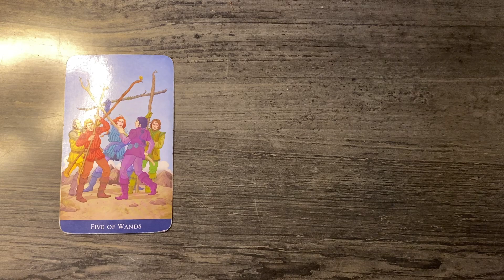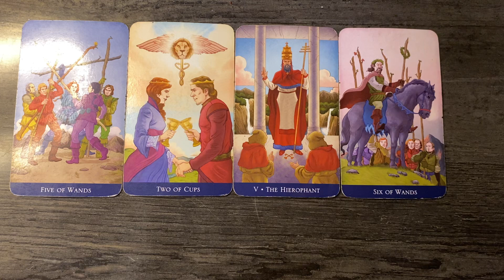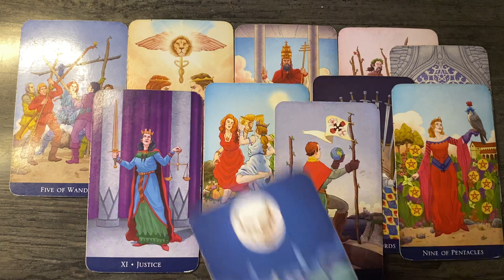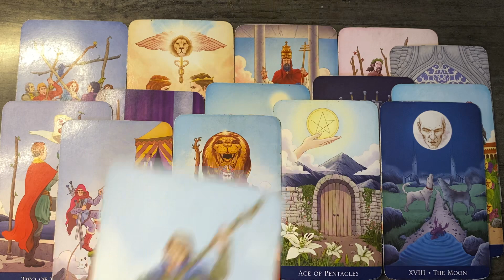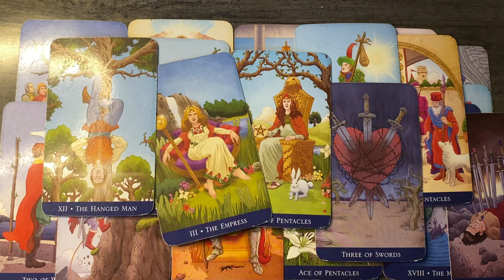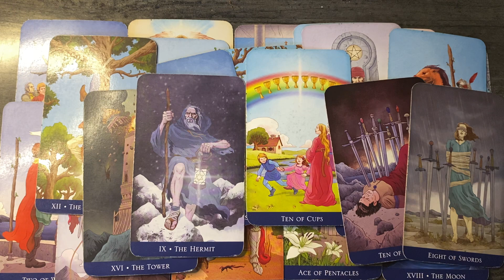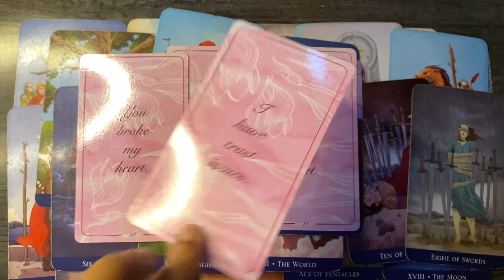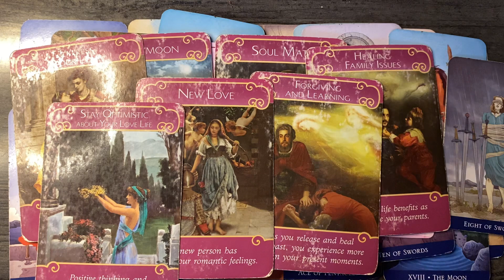Leo ♌️ They regret what they did & want to confess something ~ February 2022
Hello everyone

also

Monday : FIRE SIGNS 🔥
Tuesday : AIR SIGNS 🌬️
Wednesday : WATER SIGNS 💦
Thursday : EARTH SIGNS  🌎